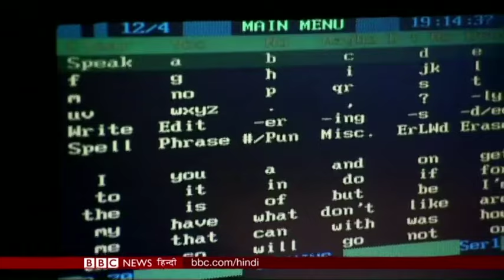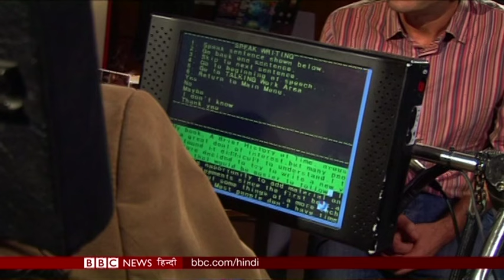Looking Back On The Life Of Visionary Physicist Stephen Hawking (BBC Hindi)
21 साल का एक नौजवान जब दुनिया बदलने का ख़्वाब देख रहा था तभी कुदरत ने अचानक ऐसा झटका दिया कि वो अचानक चलते-चलते लड़खड़ा गया. साल 1963 में इसी यूनिवर्सिटी में अचानक उन्हें पता चला कि वो मोटर न्यूरॉन बीमारी से पीड़ित हैं.